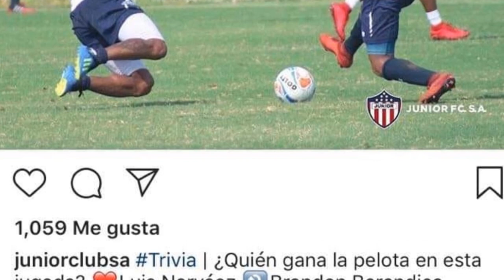BRANDON BARANDICA - HOJA DE VIDA FUTBOLÍSTICA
Hoja de Vida Futbolística de Brandon Barandica Barrios
Post-Producción: Video 76 TV
2018